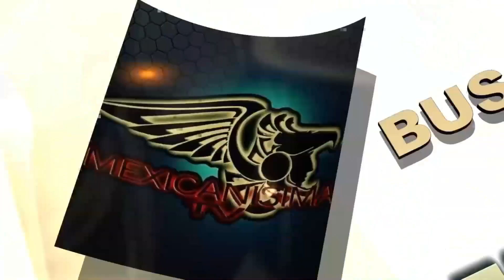Lic. Rosalba Ortíz - en Mexicanisima TV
Tema musical:
D.A.R.